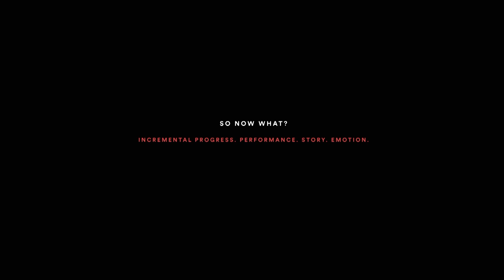How to Progress in Your Filmmaking Career w/ Ryan Booth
You've got the skills and created a reel... but now what? In his Together Workshop Ryan Booth discusses how he progressed in his career.